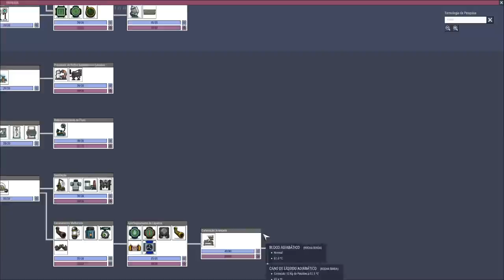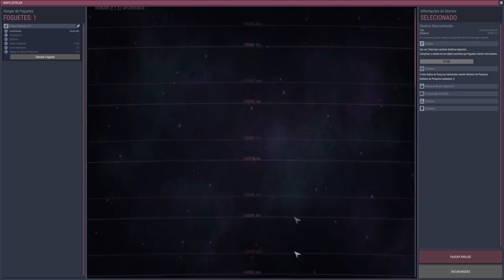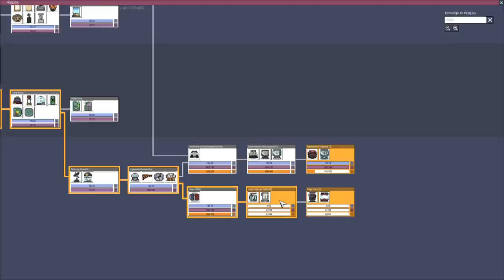ONI - Apertados e Produtivos - Ops... faltou uma pesquisa kkkkkk. EP48